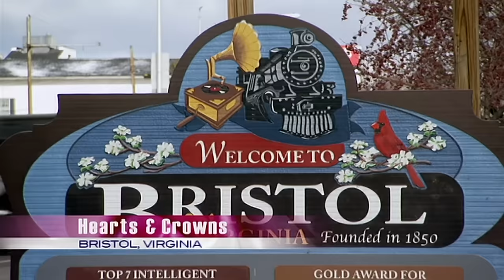Mini Dolly Parton Wows Judges At The Hearts And Crowns Pageant | Toddlers & Tiaras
4 year old Maddy is getting ready for her next glitz pageant, where her outfit of choice is a Dolly Parton costume which her mum wore for pageants when she was younger!